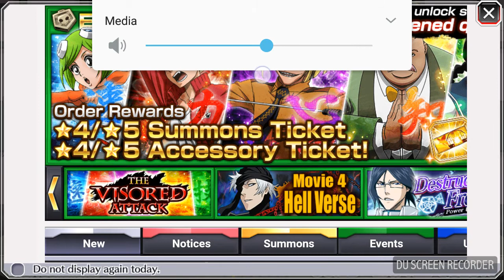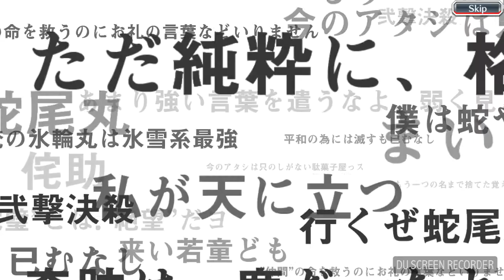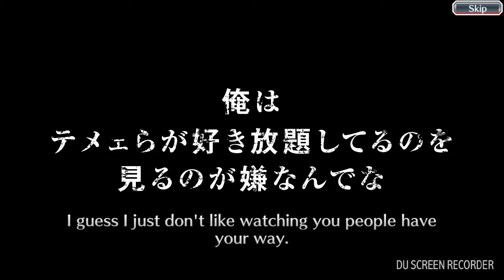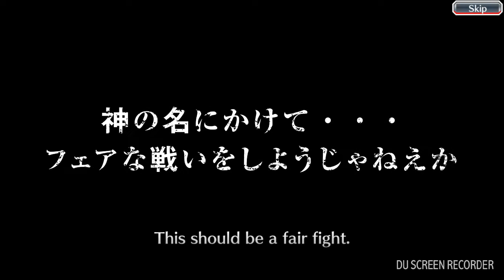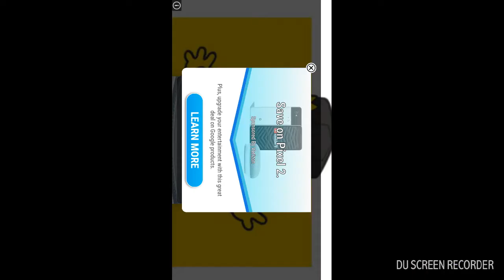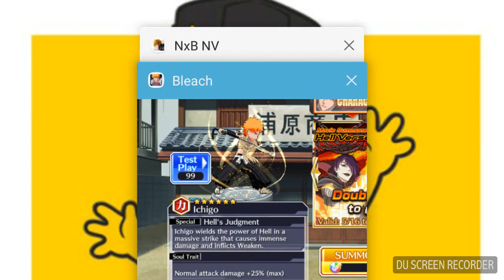900 ORBS HELL VERSE SUMMONS CAN WE GET A BANNER CHARACTER? |BLEACH BRAVE SOULS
HELL VERSE ICHIGO SUMMONS|BLEACH BRAVE SOULS